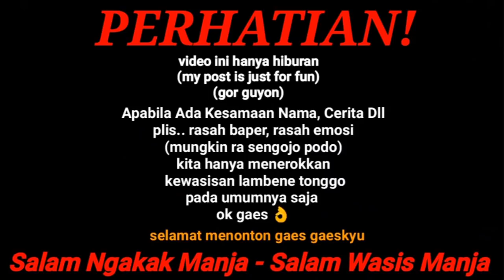LAMBENE TONGGO episode 9 || Gibah Hot dari Lek Supi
Mator atengkyu gaes gaeskyu sudah mendelok video ini
My post is just for fun
Gor guyon gor akting
Salam Ngakak Manja dan Salam Wasis Manja gaes gaeskyu 🙏😘🤣
Ig the one_du - Lambene Tonggo